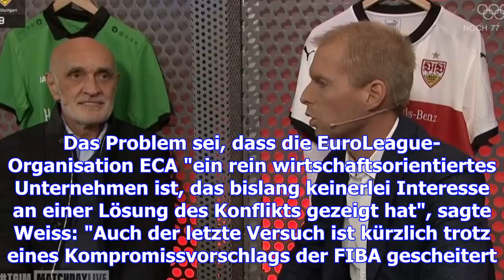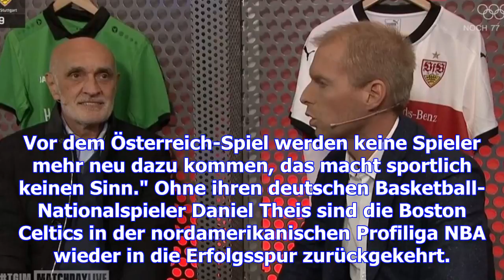Basketball - abstellungsstreit: euroleague zeigt laut weiss "keinerlei interesse an lösung"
Zur Startseite Home Basketball News Abstellungsstreit: EuroLeague zeigt laut Weiss "keinerlei Intere...